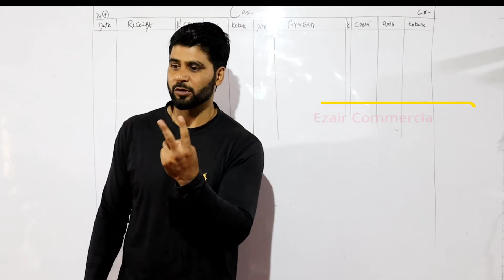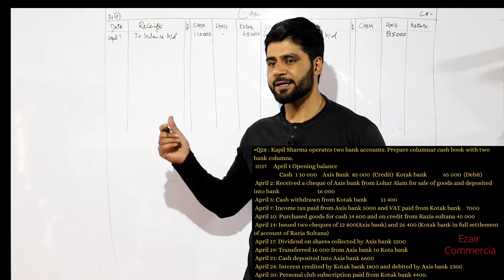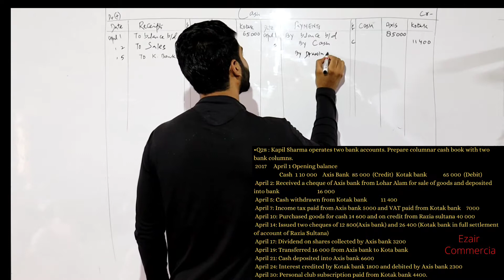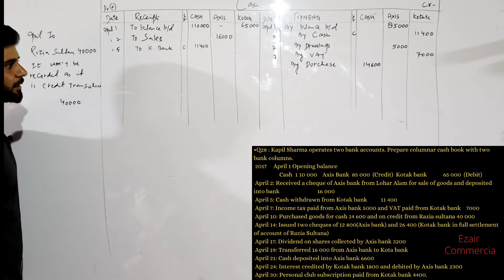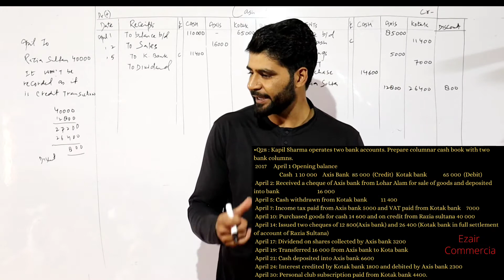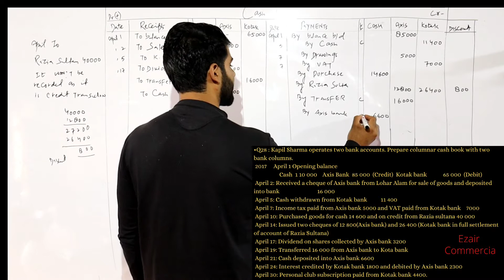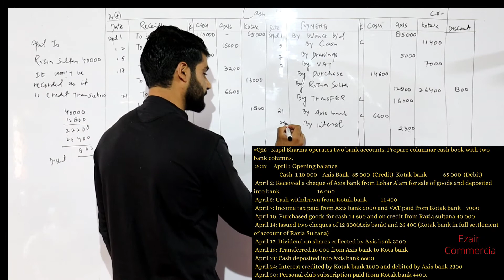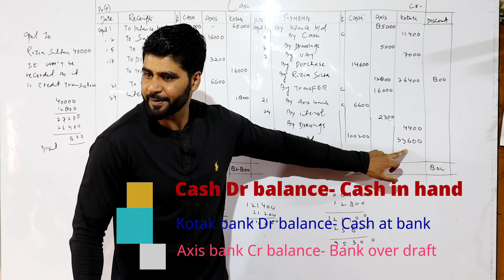Cash book two banks